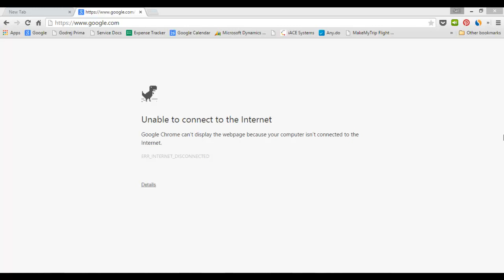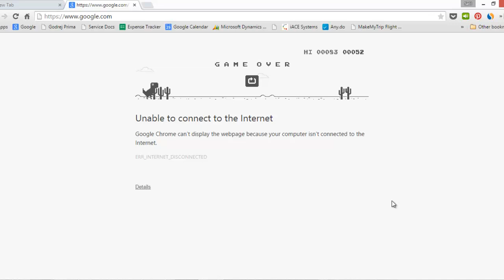गुगल क्रोम ब्राउजरमधील छुपा खेळ !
Learn computer tips and tricks in Marathi - Netbhet
नेटभेट.कॉम ही वेबसाईट २००७ साली एका मराठी ब्लॉगच्या स्वरूपात सुरु झाली होती. मराठी वाचकांपर्यंत सकस माहितीपर लिखाण आणि तांत्रिक ज्ञान व टूल्स पोहोचवणे हे आमचे एकमेव ध्येय आहे.

नेटभेटचे विविध प्रकल्प -

संगणक, इंटरनेट, व्यवसाय, सोशल मिडीया या संबंधी मराठीतून माहिती देणारी साईट

विविध विषयांवरील ७०० हून अधिक मराठी ई-पुस्तकांचा साठा असलेली एकमेव मराठी साईट

मराठी ब्लॉगविश्वातील १२०० हून अधिक ब्लॉग्ज बद्दल माहिती देणारा मराठी ब्लॉगकट्टा

४५०० हून मराठी गाण्यांचे एकत्र संकलन

५.       नेटभेट टीव्ही (Netbhet Youtube Channel)
मराठीतून व्हिडिओ स्वरूपात “मायक्रोसॉफ्ट एक्सेल” शिकविणारा युट्युबवरील दुवा

आपले प्रश्न विचारण्यासाठी आणि नवीन ज्ञान मिळविण्यासाठी आपला हक्काचा प्रश्नमंच

सर्व मराठी व्यावसायिकांना आपली वेबसाईट बनविण्यासाठीची मोफत सेवा. केवळ ५ मिनिटात वेबसाईट बनविणारी सगळ्यात सोपी आणि स्वस्त सेवा.

७०० हून अधिक मोफत मराठी फोन्टस

विविध विषयांवरील उपयुक्त व माहितीपूर्ण मराठी प्रेसेंटेशनस

नेटभेट चे हे सर्व प्रकल्प आपल्याला नक्कीच आवडतील आणि उपयोगी ठरतील अशी आम्हाला आशा आहे. वरील वेबसाईटस ना भेट देऊन, सबस्क्राईब करून, लाईक, शेअर करून आणि आपल्या मित्रमंडळीना याबद्दल कळवून आपण आमच्या या कार्यास मदत करू शकता. मायमराठीच्या या कार्यात सहभागी होऊन आम्हाला मदत कराल ही अपेक्षा.

(कृपया आपल्या मित्रमंडळीना ही माहिती पाठवून आम्हाला जास्तीत जास्त मराठी माणसांपर्यंत पोहोचण्यास मदत करा )
धन्यवाद. जय महाराष्ट्र !!